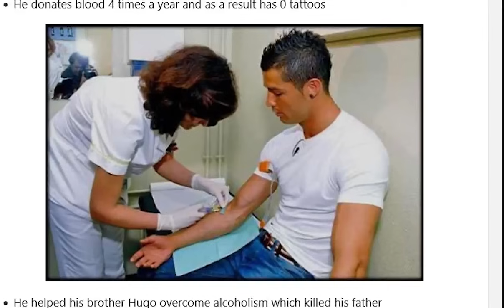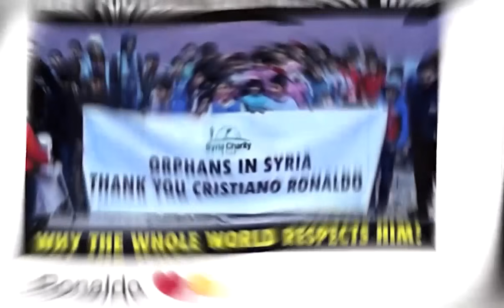CINEMA SEMERE SPORT NEW እቲ ካልእ ምስጢር ገጻት ሂወት ክርስታያኖ ሮናልዶ Cristiano Ronaldo's mysterious facets life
The other mysterious facets of Cristiano Ronaldo's life እቲ ካልእ ምስጢር ገጻት ሂወት ክርስታያኖ ሮናልዶ CINEMA SEMERE SPORT NEW UPDATES SPORT NEWS 21 MAR 2024 The other mysterious facets of Cristiano Ronaldo's life